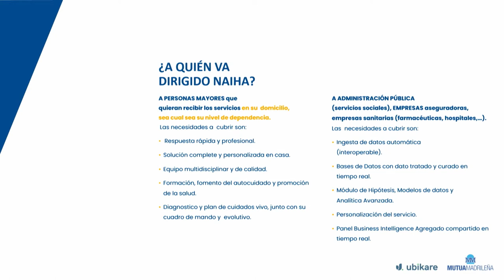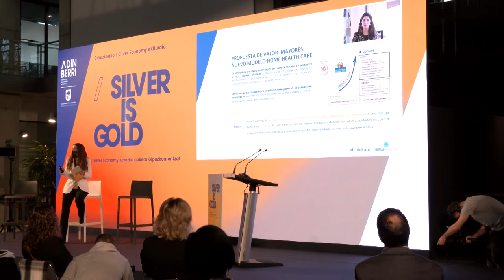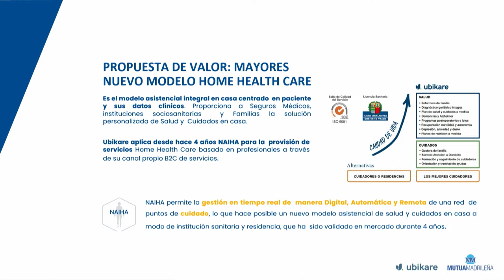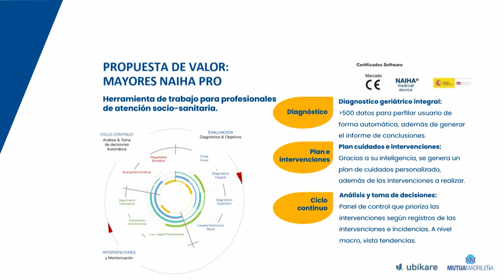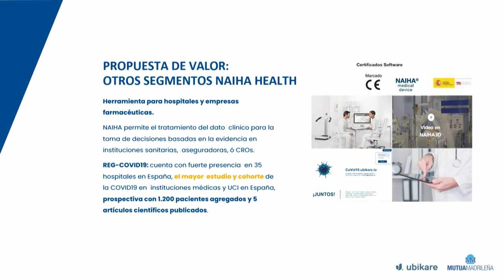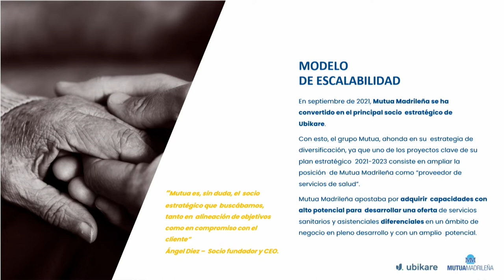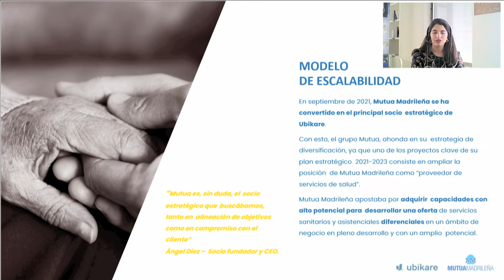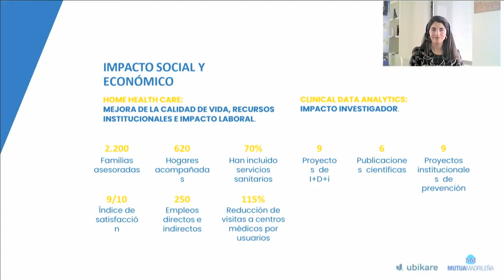UBIKARE-NAIHA - Nerea Amenabar (UBIKARE), Teresa Claveria (MUTUA MADRILEÑA). EU